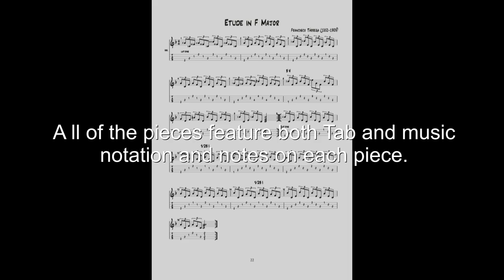Ukulele Picking Tunes. Classical Gems book by Paul Mansell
Classical Gems, by professional ukulele player and composer Paul Mansell provides a unique collection of 20 favorite classical pieces arranged for both High G and Low G Ukulele. All the arrangements appear in both uke tab and standard music notation.  Selections include compositions by well known composers such as JS Bach and Beethoven, as well as lesser known gems by Dowland, Sor and Carcassi.  The books includes videos of every piece played by Paul.

£18 including worldwide postage